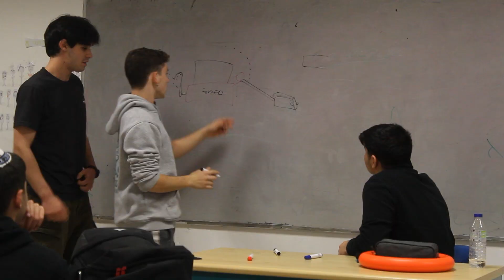Ha-Dream Team #3075 ISR District Recap 2024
Ha-Dream Team #3075 Presents our ISR District Recap of this season - 2024 Crescendo!

Good luck to all the teams competing in the Championships!